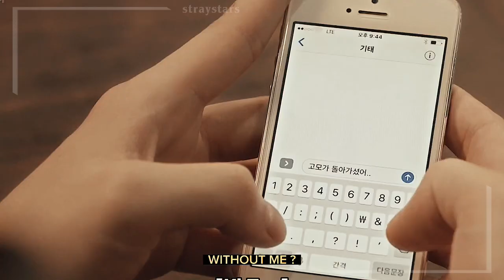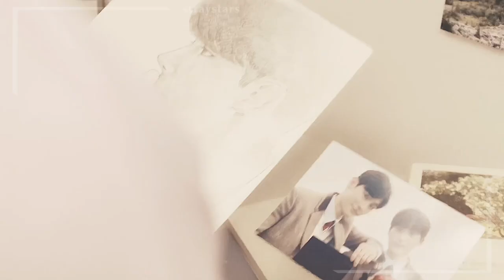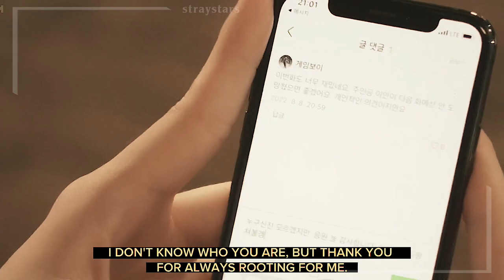kitae ✘ lee wan // "so i'll let you hold onto my heart" [Our Dating Sim]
i can't move on from them so my only coping mechanism is to edit them :))

title : our dating sim
song : scars - keenan te
editing app : capcut
colouring : video star